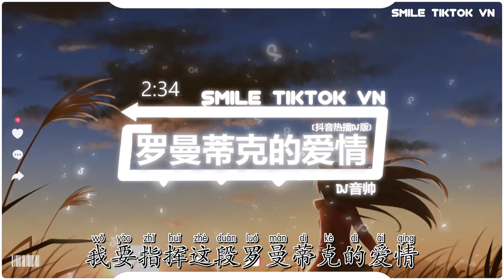DJ音帅 - 罗曼蒂克的爱情 (抖音热播DJ版) Tình Yêu Lãng Mạn (Remix)『香榭丽大街弥漫浪漫气息，如烟花坠落在神秘的梦境』【2k22抖音火流行歌曲推荐TikTok】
☊:  DJ音帅 - 罗曼蒂克的爱情 (抖音热播DJ版) Tình Yêu Lãng Mạn (Remix) - DJ Âm Soái『香榭丽大街弥漫浪漫气息，如烟花坠落在神秘的梦境』

● Official MV :   DJ音帅 - 罗曼蒂克的爱情 (抖音热播DJ版) Tình Yêu Lãng Mạn (Remix) - DJ Âm Soái『香榭丽大街弥漫浪漫气息，如烟花坠落在神秘的梦境』
罗曼蒂克的爱情(DJ版)
罗曼蒂克的爱情(DJ版) - DJ音帅&DJ
词：周洁颖
曲：张海风
原唱：贺敬轩 (CoCo Ho)
香榭丽大街弥漫浪漫气息
如烟花坠落在神秘的梦境
我的想法在脑海里转个不停
编织着相遇的话题
看那微风吹开你头顶的乌云
我的手心握着要给你的惊喜
用微笑掩饰甜蜜的骗局
这一刻悄悄来临
我最亲爱的你听耳边旋律响起
我要指挥这段罗曼蒂克的爱情
鲜花铺满青草地
一直守护你
旅行到那梦的巴黎
我最亲爱的跟我朝着永远飞行
穿过遥远云海我们到这来寄居
请你带上我的心
踏上这段爱的旅行
这一刻悄悄来临
鲜花铺满青草地
一直守护你

▶訂閱了嗎？